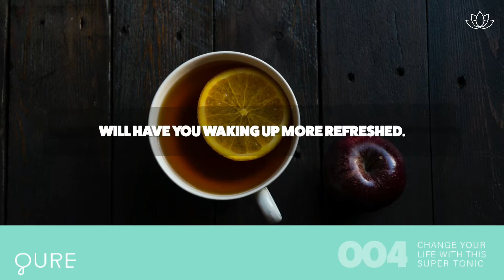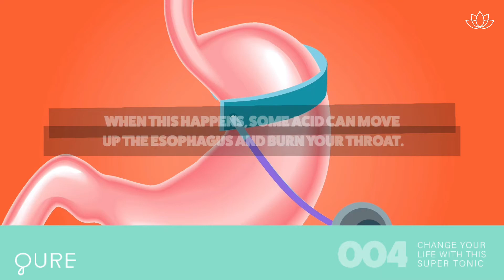004 -Drinking this tonic before bed will change your life!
You have heard about the amazing effects Apple Cider Vinegar has on weight loss, but look at all of the amazing benefits of this super power!
Apple Cider Vinegar is full of raw enzymes which promote good bacteria in the
digestive tract, which gives you amazing benefits! Learn more about drinking this tonic before bed and what it will do for your life!

The Content is not intended to be a substitute for professional medical advice, diagnosis, or treatment. Always seek the advice of your physician or other qualified health provider with any questions you may have regarding a medical condition. Never disregard professional medical advice or delay in seeking it.
0 Comments